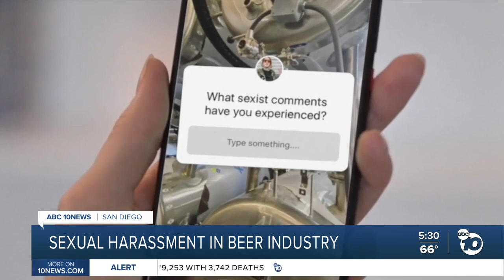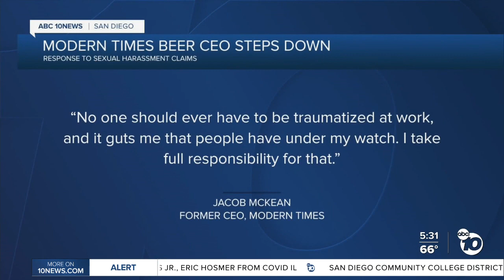Sexual harassment in San Diego beer industry prompts CEO to step down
The San Diego brewing industry is facing a social reckoning.  Virginia Morrison from Second Chance Beer Company says the change started on social media. A female brewer posted this Instagram story asking, “What sexist comments have you experienced?”